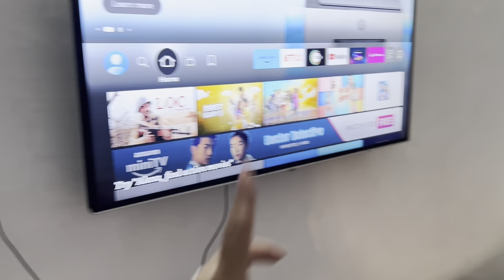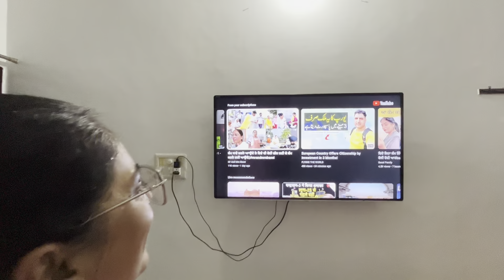ਬਹੁਤ ਹੀ ਸੋਹਣੀਆਂ ਫੁਲਕਾਰੀਆਂ ਦੀ ਕੀਤੀ shopping 🛍️ You tube ਦੀ first payment ਤੇ ਲਿਆ camera !📸-